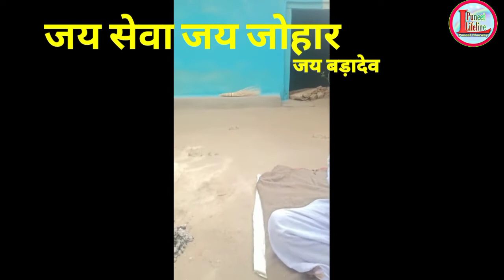चिकाड़ा बाना में बड़ादेव सुमरनी ll जय सेवा जय जोहार ll प्रकृति शक्ति सेवा सुमरनी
Instagram me puneet dhurwey ko follow करें

Twitter me Puneet Dhurwey ko follow kare

facebook me bhi follow kare

jai johar ///